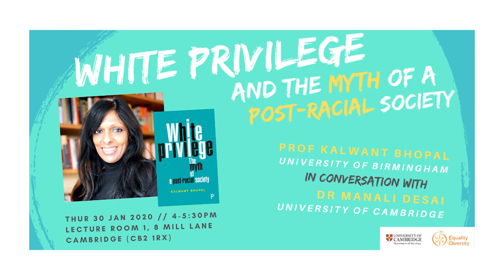White Privilege with Prof Kalwant Bhopal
Kalwant Bhopal is a Professor of Education & Social Justice and Director of the Centre for Research in Race & Education (CRRE) at the University of Birmingham. Her research explores how processes of racism, exclusion and marginalisation operate in predominantly white spaces with a focus on social justice and inclusion.

In this video, Prof Bhopal talks about her book "White Privilege: The Myth of a Post-Racial Society" with Dr Manali Desai (Reader in Sociology, University of Cambridge), and together they examine evidence on the representation of BME staff and students in higher education and explore how racism, exclusion and marginalisation continue to disadvantage these groups.